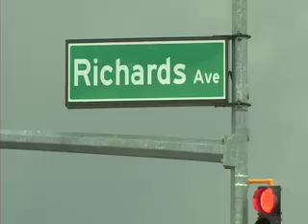MGC: Santa Fe - Tournament Overview- July 21, 2007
Midnight Gaming Championships, Santa Fe July 21, 2007. Checking out the scene at MGC! Watch the finals in Dallas, TX on October 6, 2007